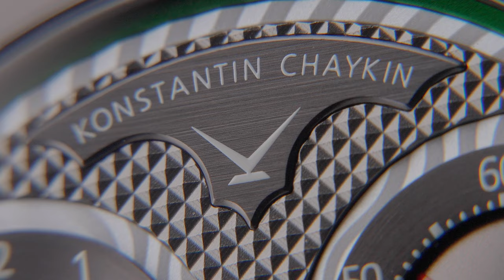Konstantin Chaykin Joker XXX Piece Unique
A unique, charismatic and unusual wristwatch from the Wristmons collection of Konstantin Chaykin, the Russian independent watchmaker, who began his career in 2003. Production year: 2022. Stainless steel case with black PVD-coating, diameter 42mm, thickness 13.7mm, dial with two types of guilloché, bezel with the letter ‘J’ and the symbols of card suits engraved, solid stainless steel caseback with medallion featuring an NFT-art image with Joker’s car drifting through Gotham City engraved in relief. Self-winding calibre K.07-0, power reserve up to 38 hours. Functions – Joker-indication with disc indicators for hours, minutes and moon phase. Violet texturized leather strap, Konstantin Chaykin pin buckle in stainless steel with black PVD coating. Unique piece to be sold by Ineichen Auctioneers with 5% of auction revenue will be donated to UNICEF to support the global initiative of peace establishment in Ukraine.